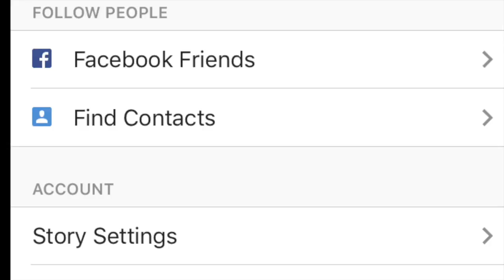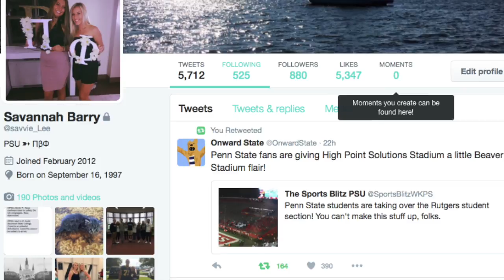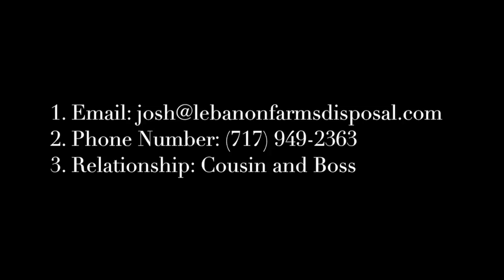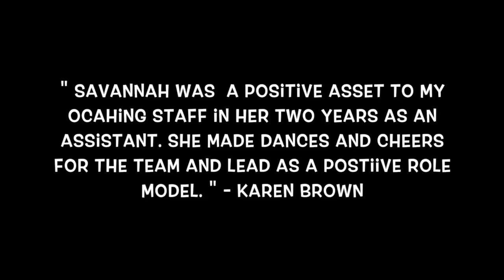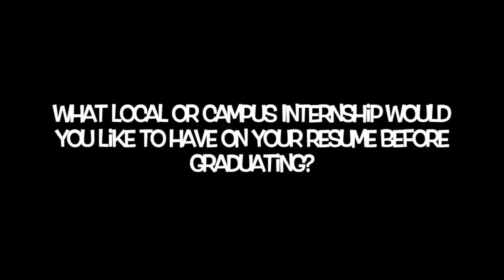Action Plan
This video is about Action Plan